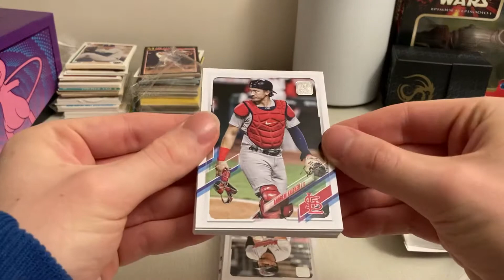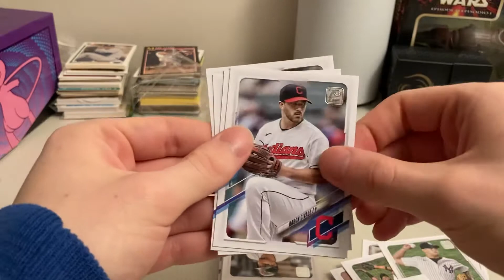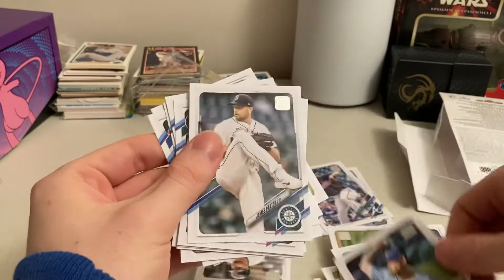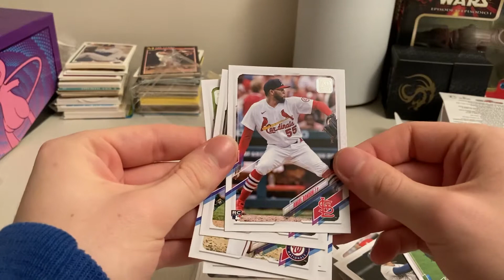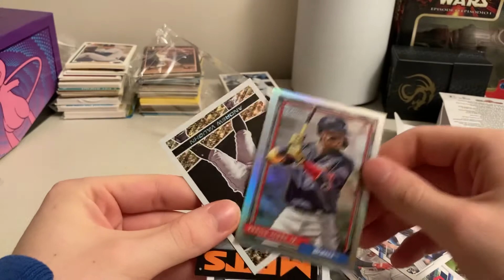2021 Topps Update Baseball Hanger Box Opening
Ripping into a 67-card box of 2021 update baseball and looking for inserts.